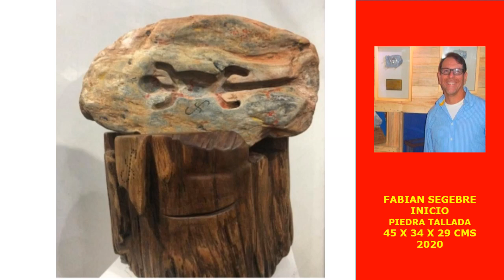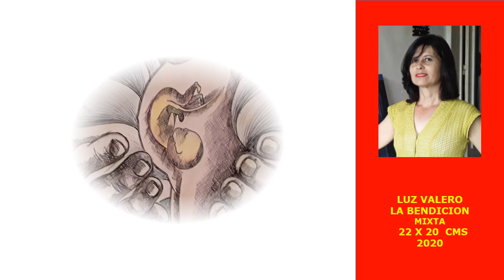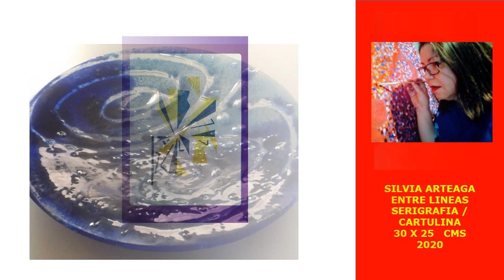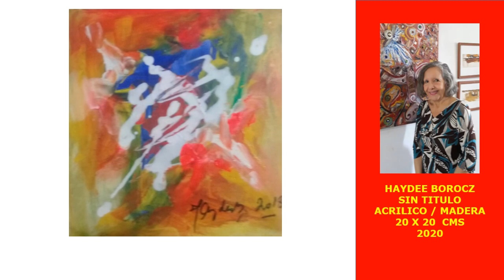19 EXPOSICION VIRTUAL ARTE SIN FRONTERAS 2020 VENEZUELA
24 DE AGOSTO 2'020, VENEZUELA, E N ESTA OPORTUNIDAD LES PRESENTO UNA MUESTRA BIEN VARIADA, DONDE PARTICIPAN 34 ARTISTAS Y NOS MUESTRAN SUS TRABAJOS MAS RECIENTES. DONDE CADA UNO EXPRESA SU MAS PROFUNDO SENTIR, EN CUANTO A SU TRABAJO ARTISTICO, REFORZANDO EL ECHO QUE SI SE PUEDE AUN EN CUARENTENA LA PRODUCCION ARTISTICA NO SE DETIENE, Y MOTIVANDO ASI CADA VEZ A MAS Y DIFERENTES ARTISTAS Y PUBLICO EN GENERAL, LLEVANDO ENTRETENIMIENTO DE FORMA AGRADABLE HASTA LA COMODIDAD DE SUS HOGARES...